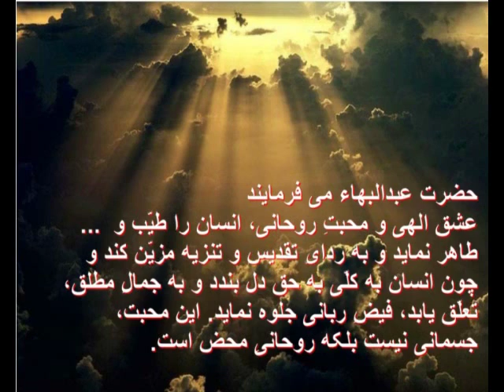ابدأ امید را از خدا قطع منما " حضرت عبدالبهاء"